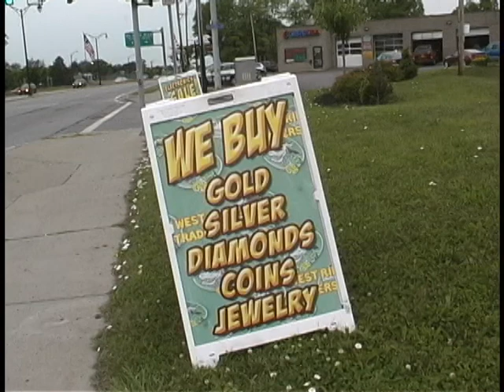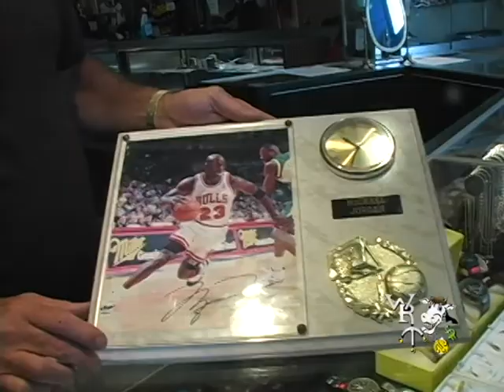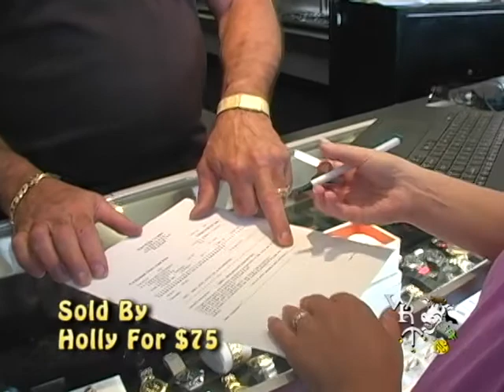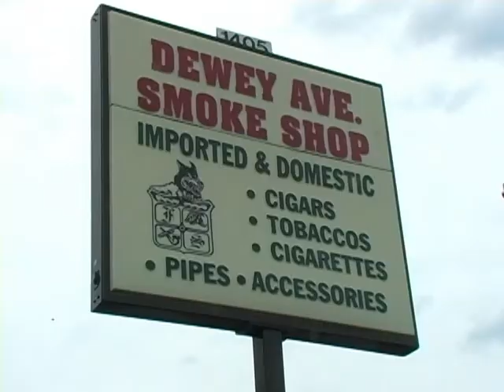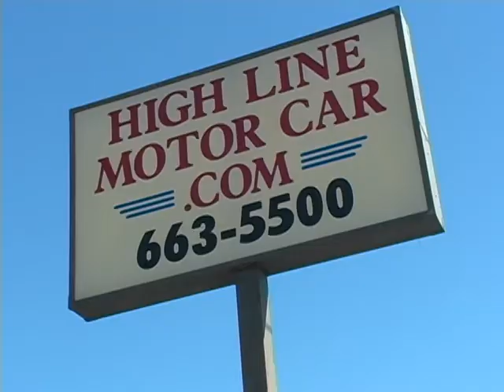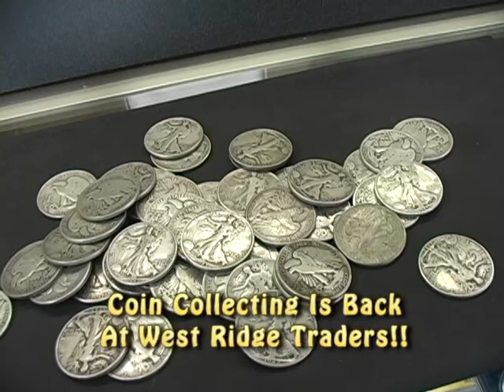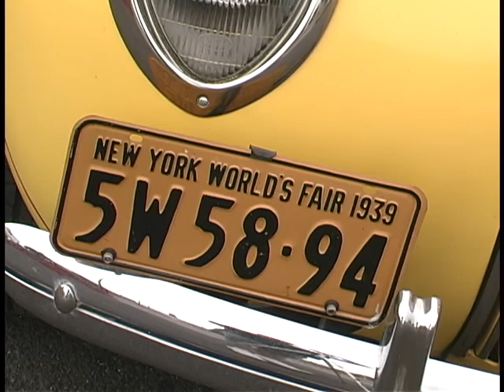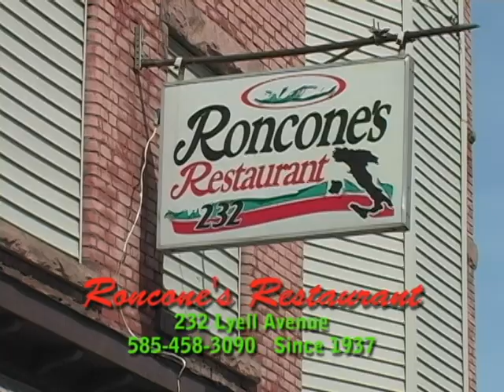West Ridge Pawn Episode 19